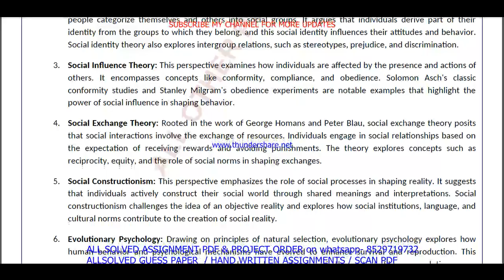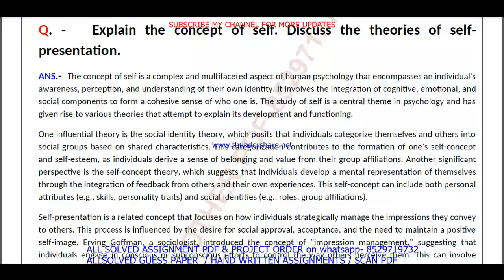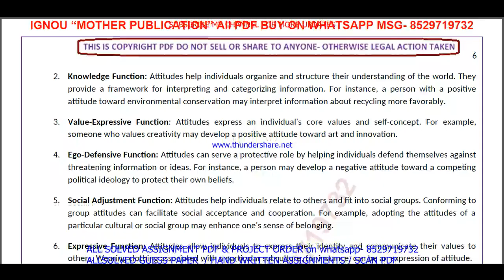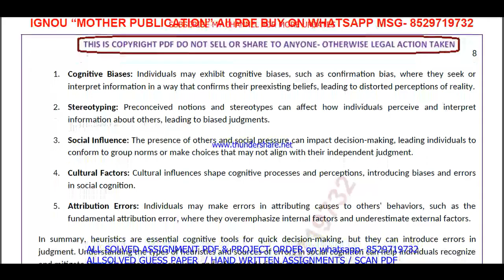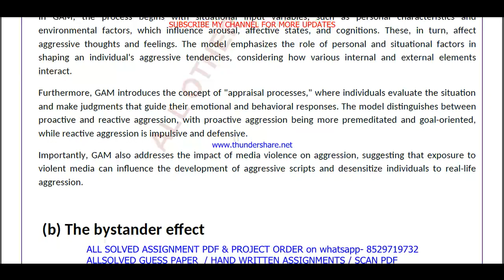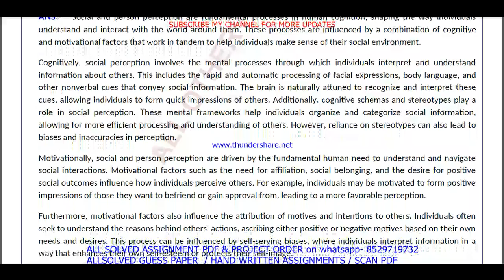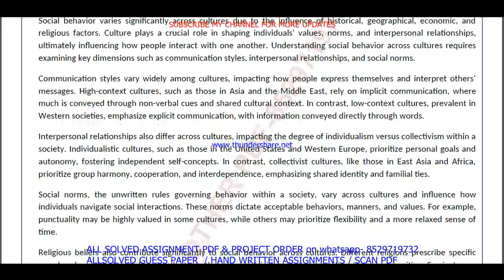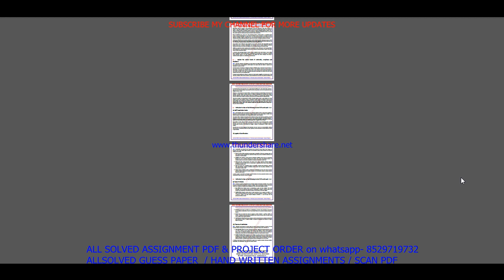BPCC 107 important questions with answer in English | bpcc 107 Previous Year Question Paper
Master Your IGNOU BPCC 107 Exam with Solved Previous Year Papers (English Medium)
Feeling anxious about your IGNOU BPCC 107 exam?
This video is your one-stop solution! Gain confidence by reviewing actual IGNOU BPCC 107 question papers from previous years, completely solved and explained in English.
In this video, you'll get:
• A comprehensive walkthrough of a past BPCC 107 question paper
• IGNOU BPCC 107 students appearing for their upcoming exams
Don't wait! Watch now and ace your IGNOU BPCC 107 exam!
Plus, in the comments section below, you'll find:
• A community of fellow IGNOU BPCC 107 students to connect and share doubts

Searchable keywords -

BPCC 107 important questions with answer in English,
bpcc 107 Previous Year Question Paper,
bpcc 107 important questions with answers,
bpcc 107 previous year question paper in English,
ignou ba psychology previous year question paper,
bpcc 107,
bpcc 107 important questions in English,
ignou bpcc 107 previous question papers,
ignou bpcc 107 important questions,
bpcc 107 previous year question paper 2024,
bpcc 107 previous year question paper with answers,

ignou bpcc 107 important question,

bpcc 107 previous year question paper solved English,
bpcc 107 previous year question paper English,
bpcc 107 study material,
bpcc 107 important question with answer,
BPCC 107 Previous Year Question Paper Solved in English,
bpcc 107 previous year question paper ignou,
bpcc 107 previous year question paper solved,
bpcc 107 previous year question paper English medium,
bpcc 107 question paper 2024,

bpcc 107 suggestion questions,
bpcc 107 question paper pdf download,
bpcc 107 guess paper in English,
ba psychology study material,
bpcc 107 question paper in English,
ba psychology previous year question paper in English,
bpcc 107 important questions for exam,

Other keywords
ba psychology question paper in English,
ignou ba psychology question paper 2024,
ba psychology important question,
ba psychology question paper pdf download,
ignou ba psychology guess paper in English,
bpcc 107 ignou,
bpcc 107 sample paper in English,
bpcc 107 books in English,
bpcc 107 classes,
bpcc 107 full class in English important questions,
bpcc 107 exam notes in English,
bpcc 107 guides in English,
bpcc 107 classes in English,
bpcc 107 in English,
bpcc 107 unit 1,
bpcc 107 assignment,
bpcc 107 assignment pdf,
bpcc 107 chapter 1,
bpcc 107 full class,
bpcc 107 class unit in English,
bpcc 107 class unit in English 2024,
bpcc 107 full class in English,
bpcc 107 exam questions with answers,
bpcc 107 exam solved question paper,
bpcc 107,bpcc 107 question paper,
bpcc 107 class on important questions,
bpcc 107 important questions with solution 2024,
bpcc 107 full classes on important question,

# tags